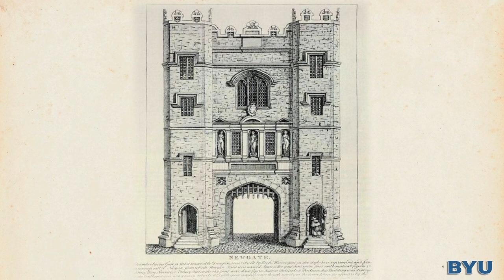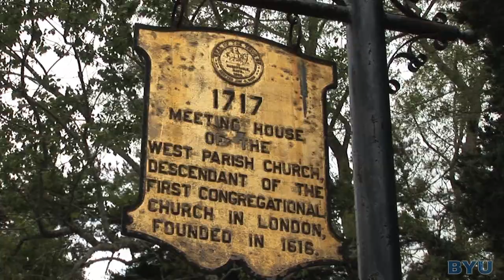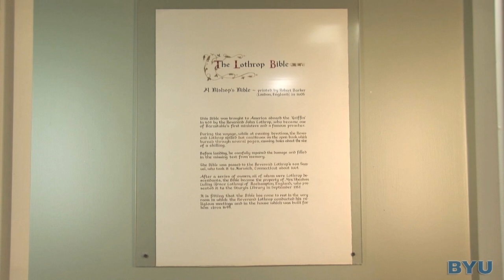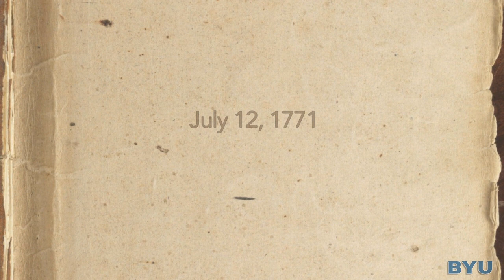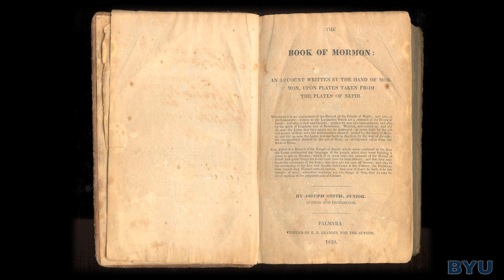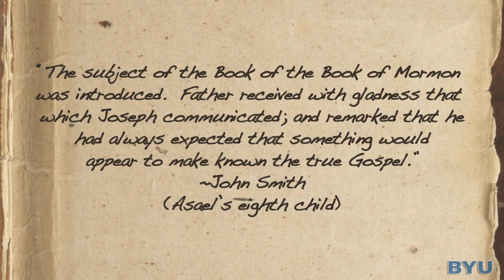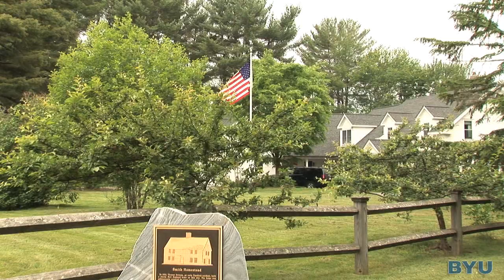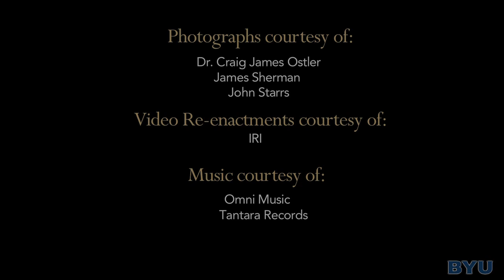Tapestry of Faith Part 2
Several of the Prophet Joseph Smith’s early colonist ancestors lived in Barnstable and Topsfield, Massachusetts. John Lothrop, an early colonist minister, is a common ancestor of the Prophet Joseph Smith, early Church leaders, and even presidents of the United States. John Lothrop’s bible is housed in the Sturgis Library in part of his original home. Joseph’s father and his Smith ancestors lived in Topsfield. Asael Smith, Joseph’s paternal grandfather, predicted that one of his descendants would do a work that would revolutionize the world of religious faith.